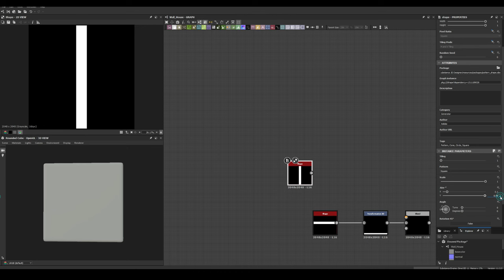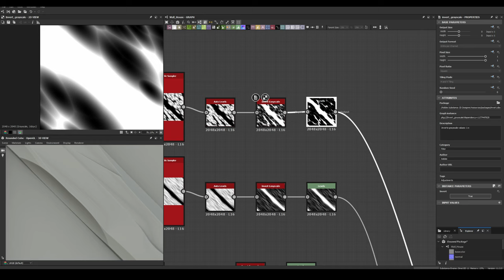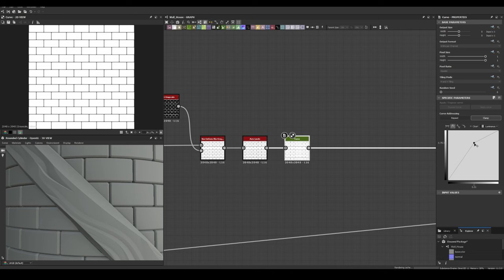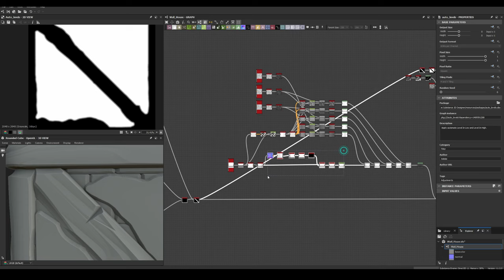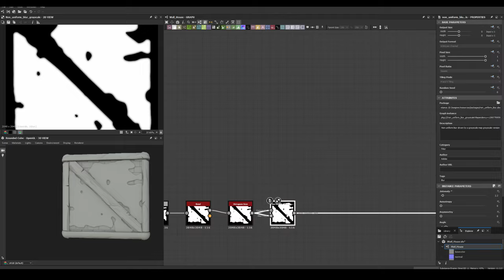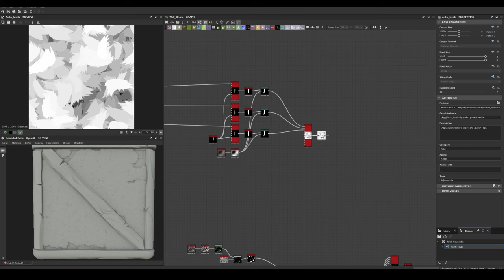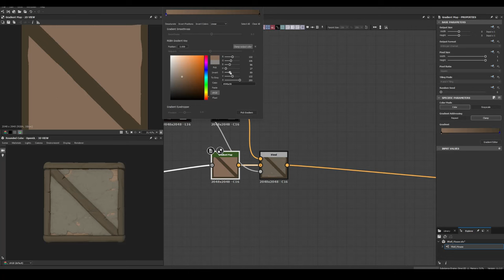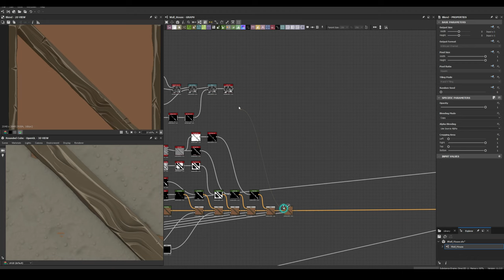Stylized House Wall - Substance 3D Designer